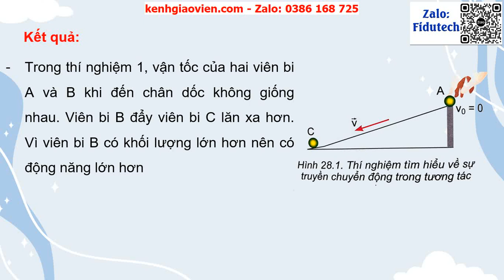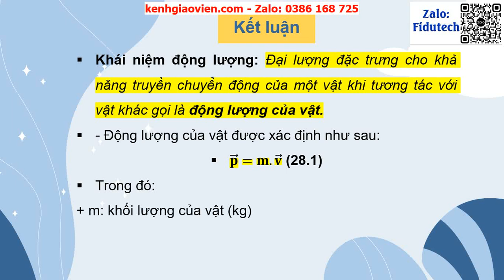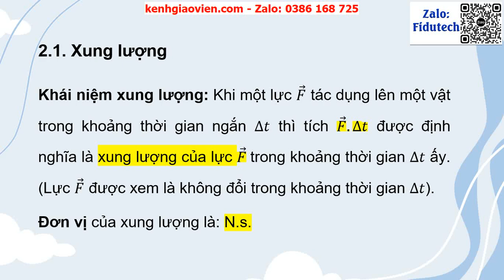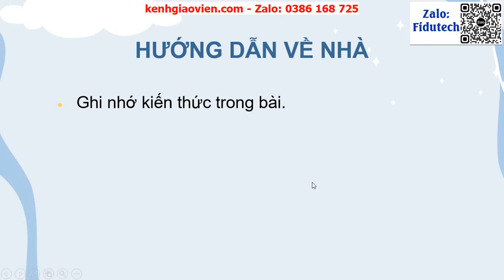Giáo án powerpoint bài 28: Động lượng | GA điện tử vật lí 10 kết nối tri thức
Phía trên là giáo án Powerpoint hay còn gọi là giáo án điện tử, giáo án trình chiếu bài 28: Động lượng | Sách vật lí 10 kết nối tri thức. Giáo án được làm với phong cách: hiện đại, đẹp mắt để tạo sự hứng thú cho học sinh.
Ngoài ra, chúng tôi có đầy đủ giáo án powerpoint các bài khác trong chương trình sách giáo khoa vật lí 10 kết nối tri thức. Tin chắc rằng: Khi sở hữu bộ giáo án này, việc giảng dạy của thầy cô sẽ trở nên nhẹ nhàng và đạt hiệu quả tốt.